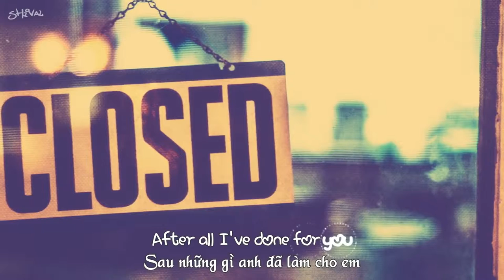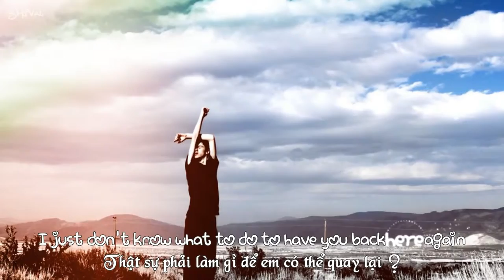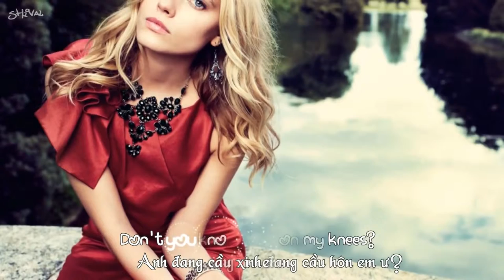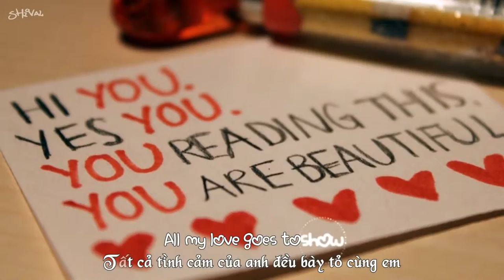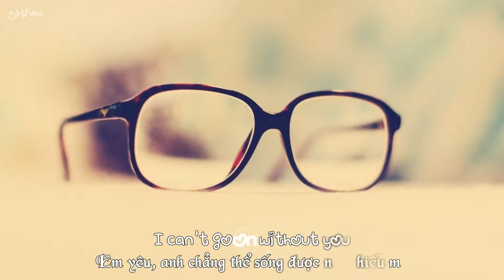Love Song Collections | Nail Salon Knoxville TN -Diva Nails |Can't Let Go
Nail Salon Knoxville TN 37919 | Nail Salon Knoxville | Nails & Spa 37919 | Nail Salon 37919 | Nail Salon Knoxville TN | Nail Salon Knoxville, TN 37919 |
MANICURE | PEDICURE | GEL ( SHELLAC) MANICURE | GEL (SHELLAC) PEDICURE | ACRYLICS | SOLAR NAILS | PINK & WHITE | UV GEL NAIL | FRENCH TIPS | AMERICAN TIPS | COLOR TIPS | EYEBROW WAXING | GLITTER TIPS | STILETTO SHAPES | ROUND SHAPES | SQUARE ROUNDED SHAPE | TRUE SQUARE SHAPES| NAIL SALON @ Diva Nails and Spa

DIVA NAILS AND SPA SERVICES AND PRICES:

STANDARD MANICURE .$12. WITH GEL $30 DISCOUNT $2 OFF
DELUXE MANICURE. $28. WITH GEL $46 DISCOUNT $2 OFF
ROYAL MANICURE. $35. WITH GEL $53 DISCOUNT $2 OFF
SIGNATURE MANICURE. $45. WITH GEL $65 DISCOUNT $2 OFF
STANDARD SPA PEDICURE. $27 WITH GEL $45 DISCOUNT $2 OFF
DELUXE SPA PEDICURE. $45 WITH GEL $63 DISCOUNT $2 OFF
ROYAL SPA PEDICURE. $55 WITH GEL $73 DISCOUNT $2 OFF
SIGNATURE SPA PEDICURE. $75. WITH GEL $93 DISCOUNT $2 OFF
STANDARD MANI./PEDI COMBO.$$$ 37
ACRYLIC. FULL SET $27&UP FILL-INS 17&UP
ACRYLIC WITH FRENCH TIPS. FULL SET $32&UP FILL-INS 22&UP
ACRYLIC WITH AMERICAN TIPS. FULL SET $32&UP FILL-INS 22&UP
SOLAR GEL NAILS. FULL SET $35&UP FILL-INS 20&UP
SOLAR GEL NAILS WITH FRENCH TIPS. FULL SET $40&UP FILL-INS 25&UP
SOLAR GEL NAILS WITH AMERICAN TIPS.FULL SET $40&UP      FILL-INS 25&UP
SOLAR GEL NAILS WITH PEARL TIPS. FULL SET $35&UP FILL-INS 20&UP
UV GEL NAILS WITH FRENCH TIPS. FULL SET $35&UP FILL-INS 20&UP
UV GEL NAILS WITH AMERICAN TIPS. FULL SET $40&UP FILL-INS 25&UP
UV GEL NAILS WITH PEARL TIPS. FULL SET $40&UP FILL-INS 17&UP
PINK&WHITE WITH GEL COATING. FULL SET $47&UP FILL-INS 37&UP
PINK&COLOR WITH GEL COATING. FULL SET $47&UP FILL-INS 37&UP
EYEBROW WAX. $8&UP
HAND/FOOT GEL POLISH. $20
REGULAR POLISH. $8/FOR HAND $10/FOR FOOT

Diva Nails & Spa in Knoxville embraces the concept of a rejuvenating spa atmosphere with the comfort of home. Our specialists will personalize your nail, pedicure, wax, facial and massage services. We located at Knoxville, TN.

We offer the highest quality products and follow strict sanitary procedures in a beautiful, and relaxing spa atmosphere. Let our friendly, professionally trained and licensed, staff give you the 5 star treatment you've been looking for and deserve.

We serve with comprehensive nail and waxing services with the latest products and expert techniques. We are grateful to have become part of the Knoxville, TN community as our entire staff is always working to be the best. Thank you and we hope to see you soon!